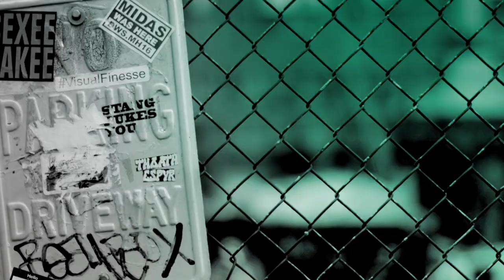Tim Roth On The TV Series, "Tin Star"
Join BAFTA award-winner Tim Roth ("The Hateful Eight") as he discusses "Tin Star," set to premiere exclusively on Amazon Prime Video on September 29. Set in the majestic Canadian Rockies, "Tin Star" tells the story of Jim Worth (Roth), a former British detective now small town police chief, who brings his family to the tiny, tranquil town of Little Big Bear for a better life. When a vast new oil refinery, fronted by corporate liaison Elizabeth Bradshaw (Christina Hendricks), opens nearby and their new home is flooded with workers looking for drugs, gambling and prostitution, Jim has to work hard to protect his family and the town from organized crime. Roth also discusses the new season of his hit BBC "Rillington Place" series.